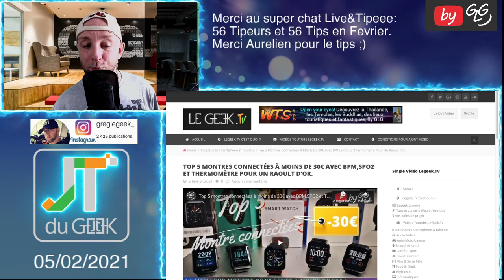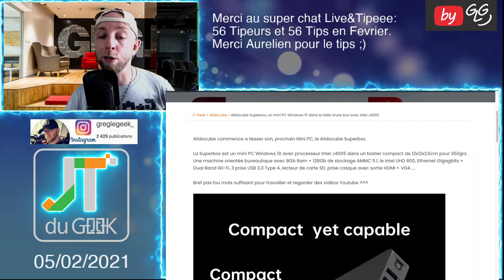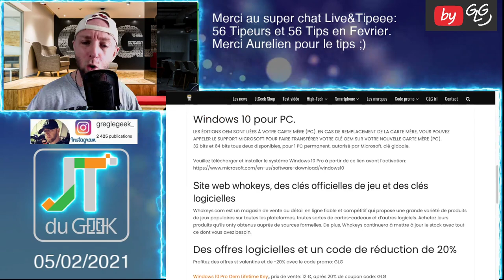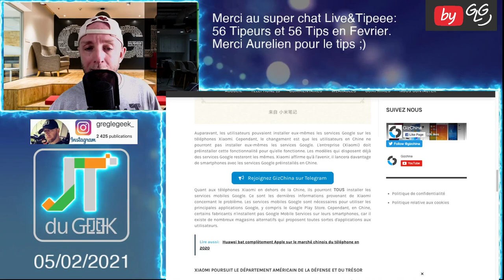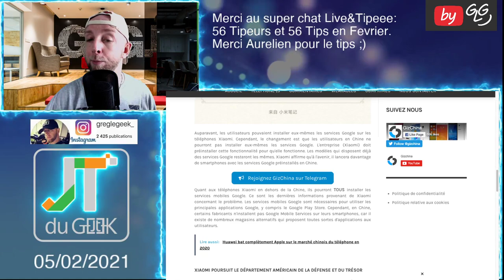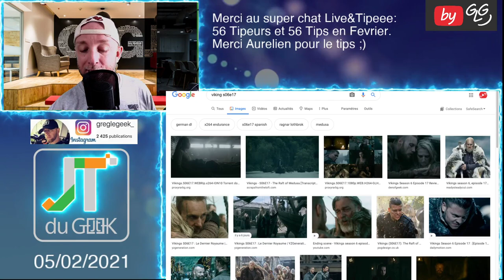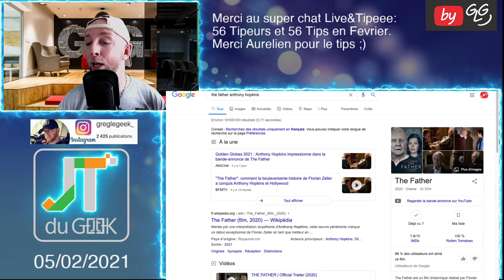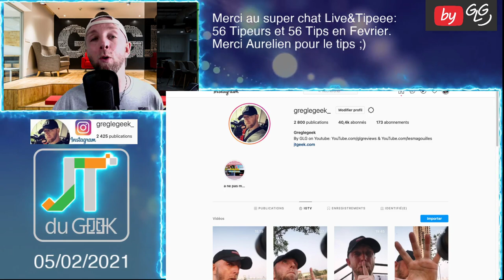JTDUGEEK: Alldocube Superbox, Blackview BV6600, Teclast T.Bolt , Conseils YouTube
By GLG